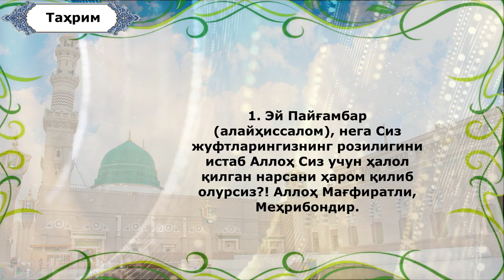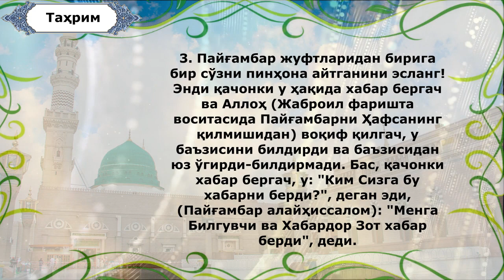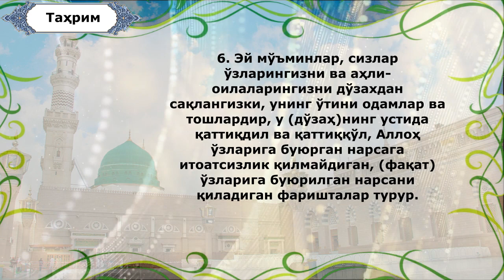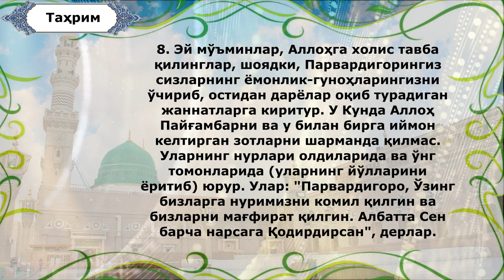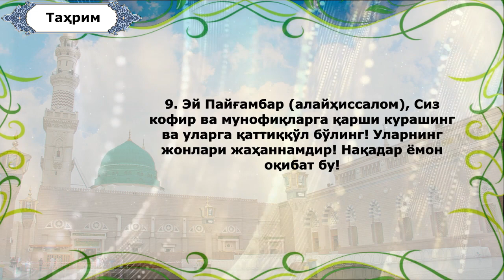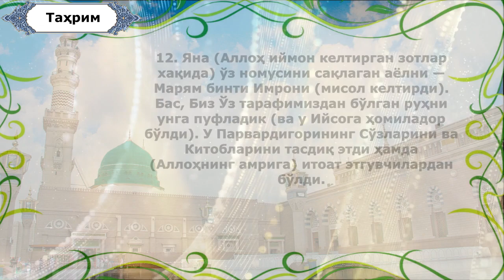Таҳрим сураси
Шайҳ Алоуддин Мансур таржимаси, Раҳматулло қори Обидов тиловати